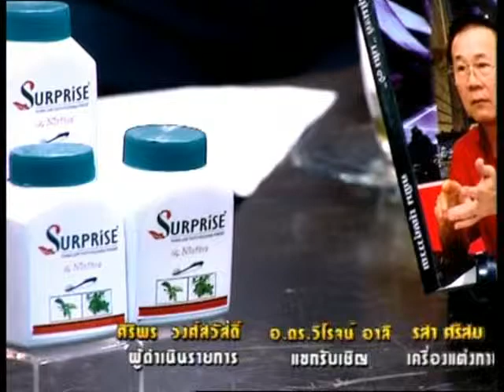นี่แหละประเทศไทย 8-2-2013 (3/3)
ออกอากาศ ทุกวันพฤหัสบดี เวลา 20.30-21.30 น.
ทาง MV5 ระบบ C-Band / KU-Band  Thaicom